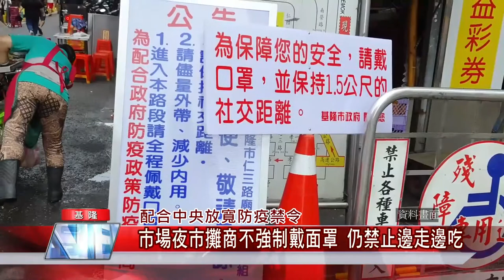新聞 基隆|防疫 疫苗|降級 解封|放寬 管制|公共 場所|活動 比賽|校外 教學|中嘉新聞 2021|配合中央放寬防疫禁令 10月1日起 基隆擴大開放公共場所 活動管制鬆綁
疫情趨緩基隆市10月起放寬管制校外教學體育比賽皆開放里民會堂仍不能卡拉ok

（中嘉吉隆新聞記者張啟騰/基隆報導）在新冠疫情持續趨緩下，基隆市政府宣布10/1起將持續開放里民活動中心、關懷據點、圖書館、大武崙沙灘等公共場所並放寬基隆嶼登島、娛樂漁船載客、校外教學、體育比賽、藝文表演及釣魚休閒等活動管制措施，不過基隆市長林右昌呼籲市民還是要做好戴口罩等個人衛生工作，才能維持防疫效果，儘早恢復正常生活。